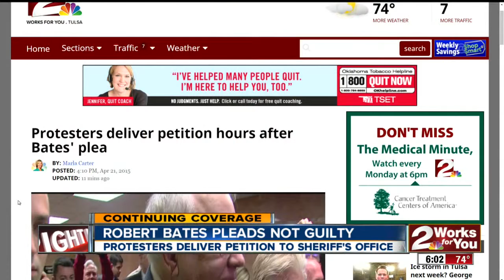Robert Bates Pleads Not Guilty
Protesters Deliver Petition To Sheriff's Office